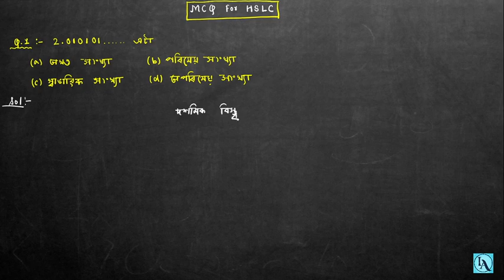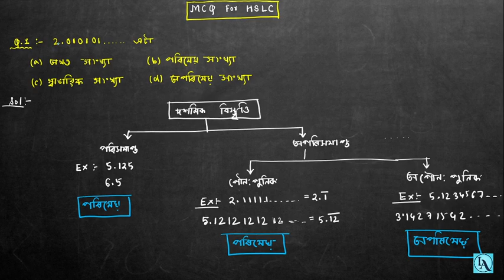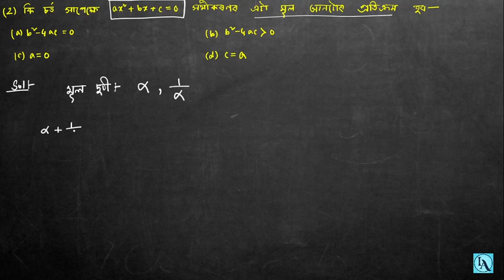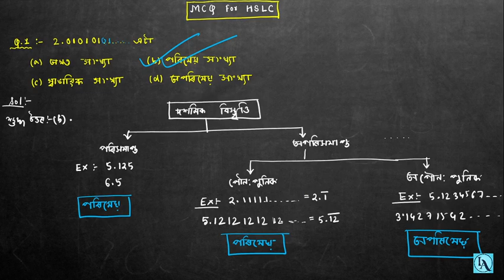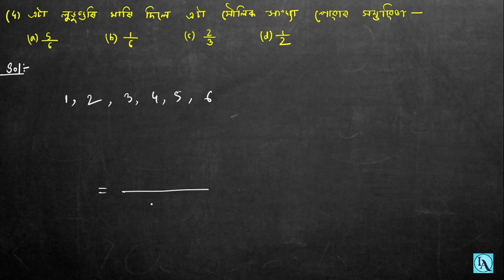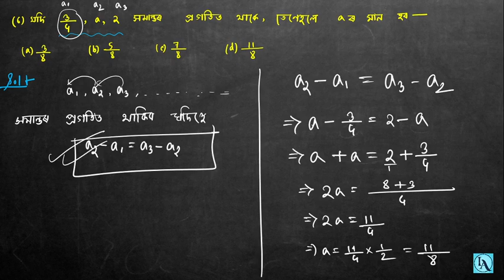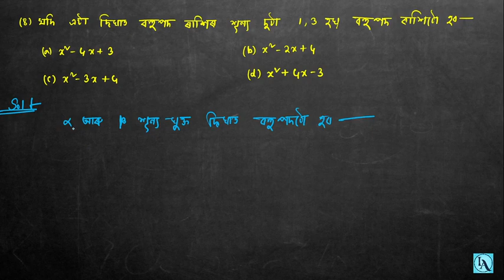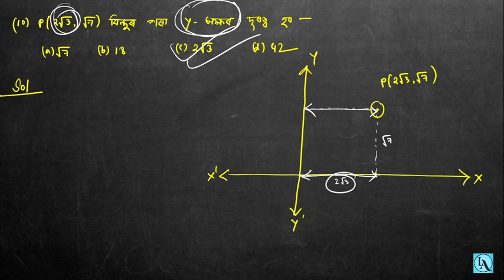Important MCQ For HSLC | Mathematics |SEBA |Let's Approach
Important MCQ For HSLC,
important mcq of maths class 10 in assamese,
mcq for hslc maths,
maths mcq for hslc seba,
class 10 maths mcq questions for board exam 2021,
mcq question class x maths seba assam,
hslc 2021,
class 10 maths mcq,assam hslc exam 2021 news
,hslc exam 2021 cancel,
hslc 2021 common questions,
lets approach,l
et's approach,
hslc maths,